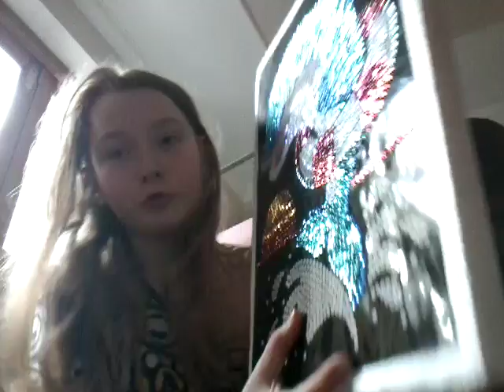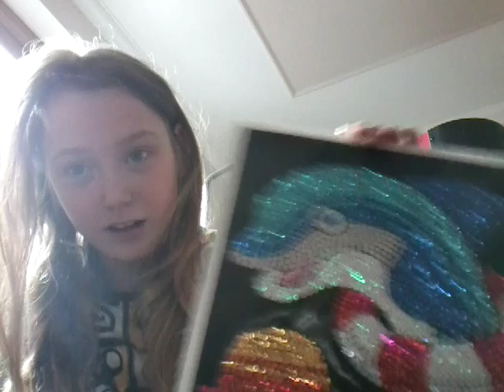Train of thought is weird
In this video im talking about train of thought it realy weird i talk about one thing then i start talking about totaly diferent things then i start chatting for ages like i am now hope you enjoy this video